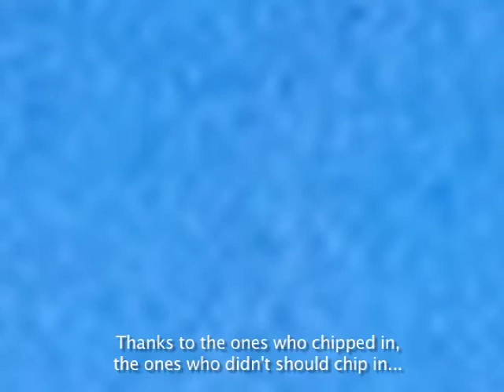A Jump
Mostar, Bosnia and Herzegovina, 30 August 2013
(Photo by Ran Tal)